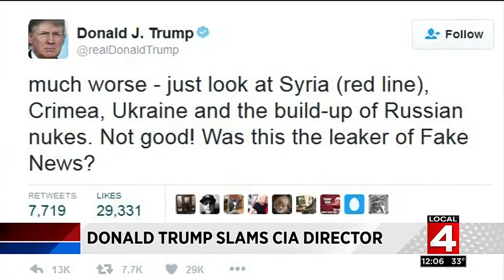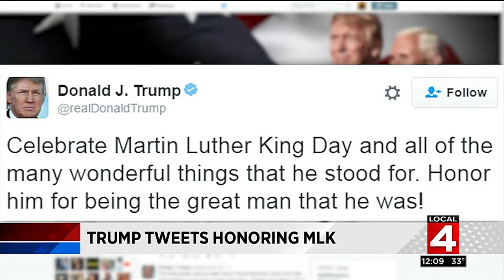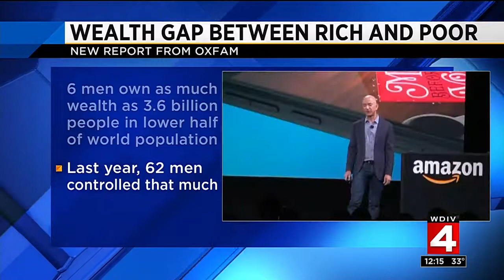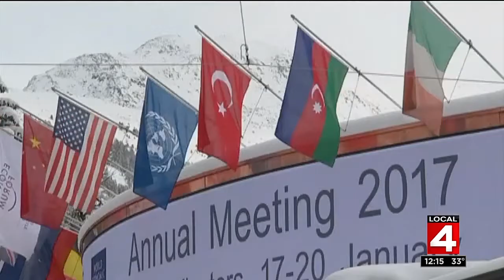Local 4 News at Noon -- Jan. 16, 2017